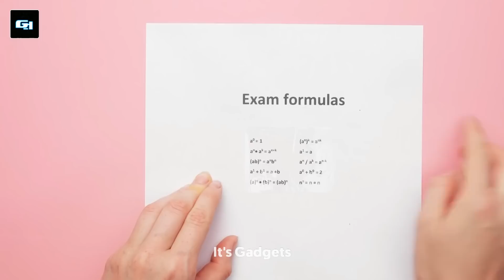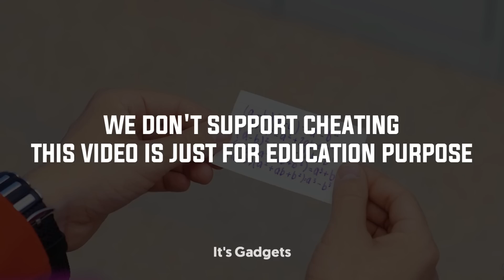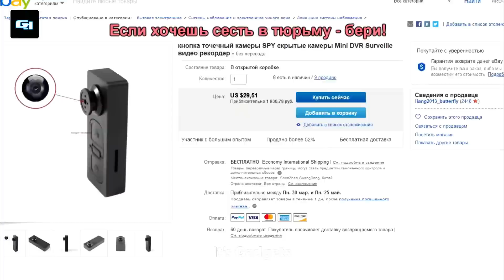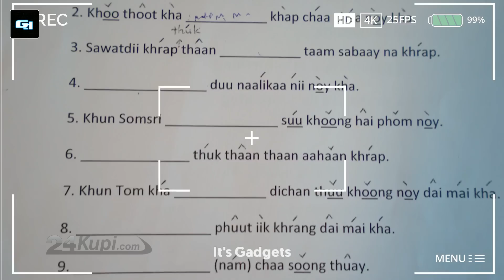10 Secret Exam Cheating Gadgets For Students Available On Amazon Under Rs100, Rs200, Rs500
Buying Links►
The Cicret Bracelet -

Bluetooth Eraser With Spy Earpiece -

Spy Charger -

Button Mini Camera -

Live Stream Wifi Glasses -

Invisible Watch -

Phree The Smart Touch Pen -

LED Mask -

►Cool Gadgets On Amazon Under 200 Rs :
1.Zebronics Speakers
2.Quantum USB 4 Port
3.Photron Selfie Light
4.Philips On-Ear Headphones

►Smartphone Gadgets On Amazon Under 50 Rupees :
1.NFC Tag
2.Ring Holder
3.Charging Stand
4.OTG Adapter

►4 Smartphone Gadgets On Amazon Under 300 Rupees :
1.GPS Trackor
2.Selfie Stick
3.Bluetooth Receiver
4.Mobile Tripod